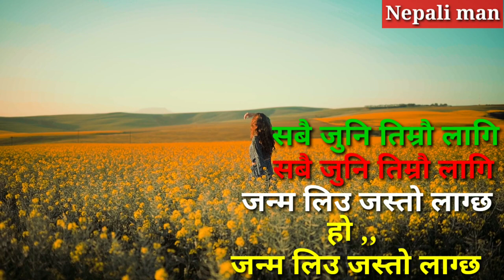Chhoto hunchha jasto lachha।।छोटो हुन्छ जस्तो लाग्छ।। nepali Heart touching Lyrics song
In my channel, I upload heart touching Nepali songs and whatsup status.I also give information from different places.
मैंले मनोरञ्जनात्मक र बिभिन्न ठाउँका जानकारी  दिने गर्दछु। सामान्य तय हजुरलाई खुशी र रमाइलो बनाउन प्रयास गर्ने छु।